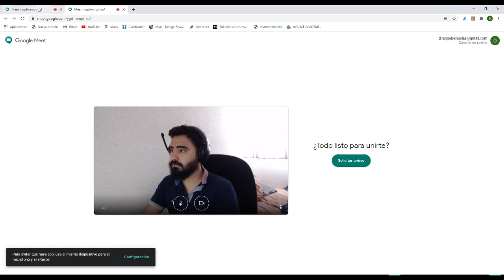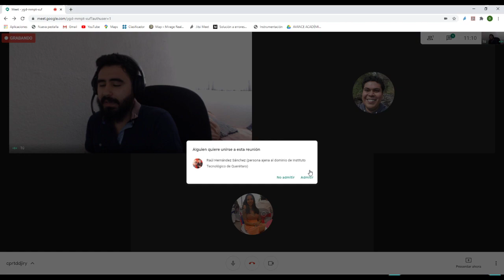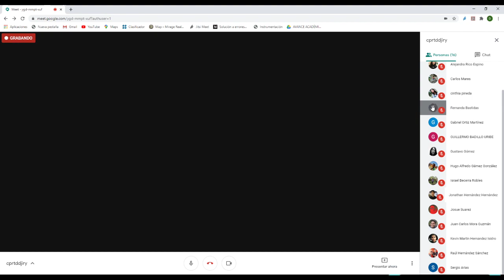Control - Examen Unidad I